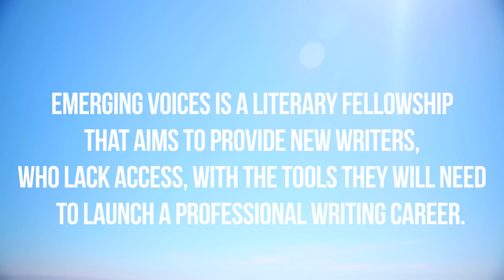2013 Emerging Voices Final Reading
The 2013 Emerging Voices Fellows performing in the fellowship's final reading at the Hammer Museum.

Video by Brad Wilder.